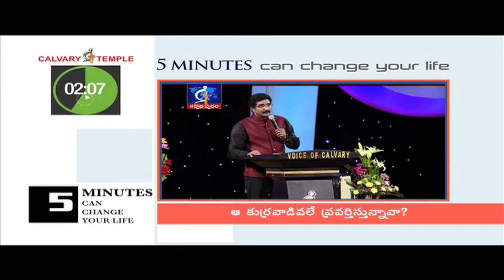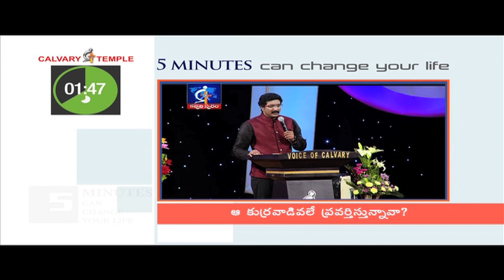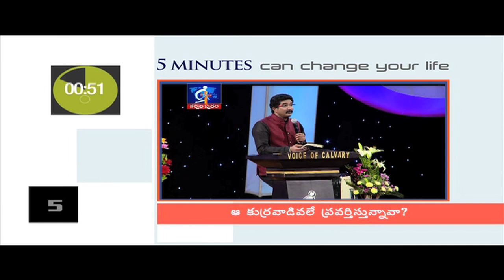Is your behavior same as that young boy